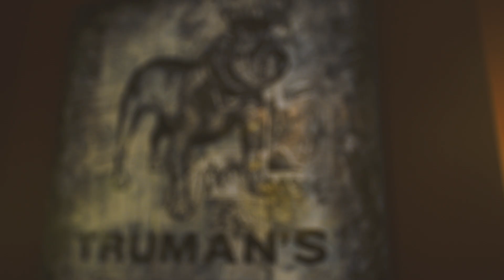Sports Emmy Prep: McLovin's Spa Day at Trumans! | The Dan Patrick Show | 5/8/19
McLovin goes all-in on his preparations for the Sports Emmy Awards with a trip to Truman's in Manhattan.